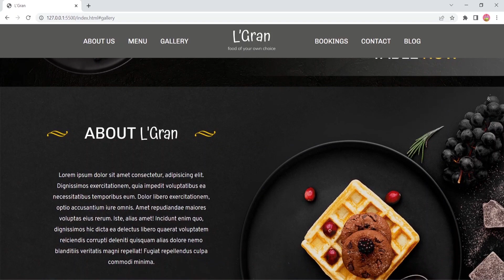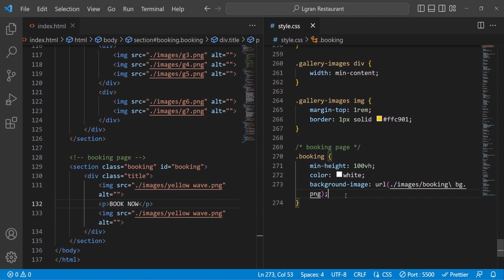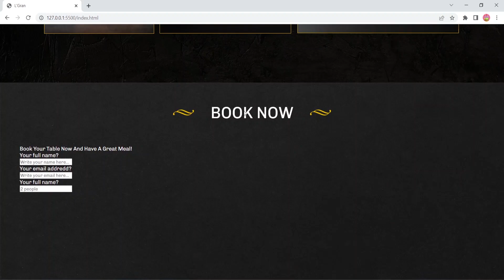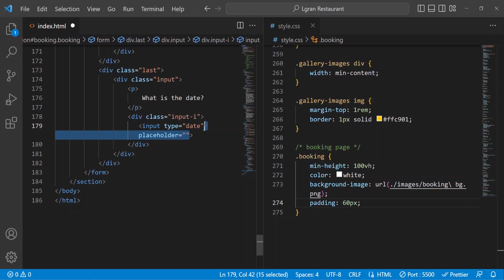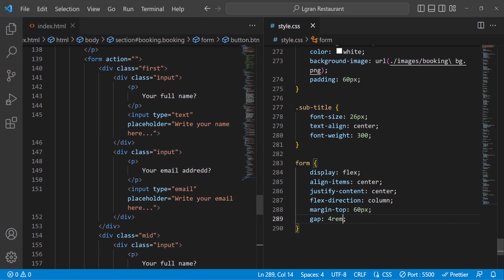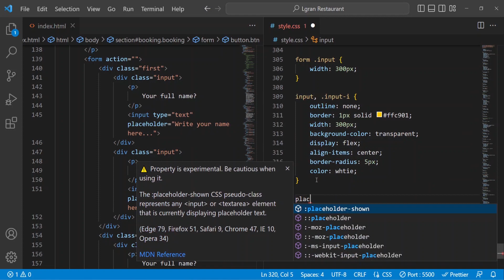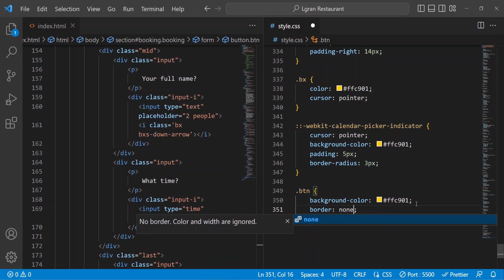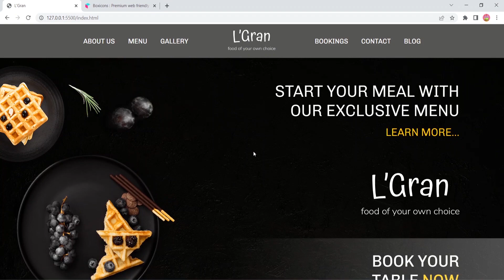How to make a full restaurant website step by step | Part.4 Booking Page | HTML & CSS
Hey guys. This is the serial videos of how to make a full restaurant website designs. This design idea is taken from the Freepik and here is the fourth of the videos, in which show making a booking page of the website.

Here is the font family link 🖇️

Part 2 - About & Menu Page

Timestamps for you guys 🥰
00:00 Introduction and demonstration
01:16 Project start
11:04 Styling inputs
16:30 Styling buttons